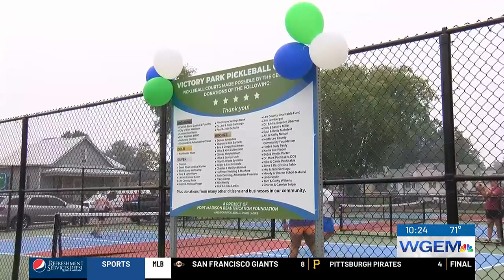New pickleball courts open up in Fort Madison